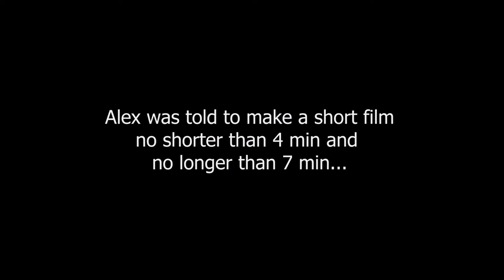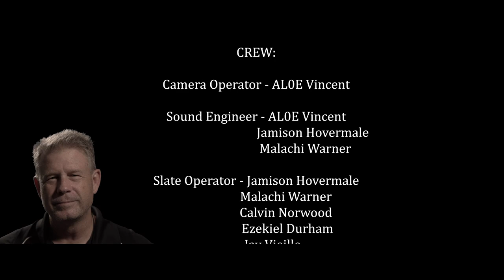The Making of "Call of The Wind That Calls At The Most Inconvenient Time"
"Here are some behind the scenes interviews of the film."

al0ev3ra_42